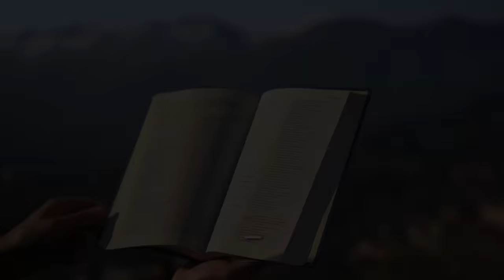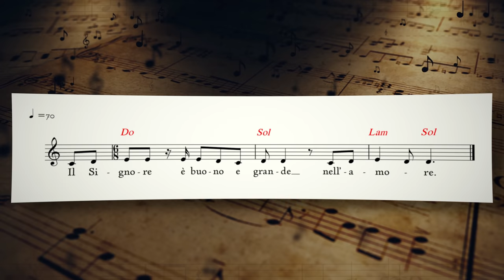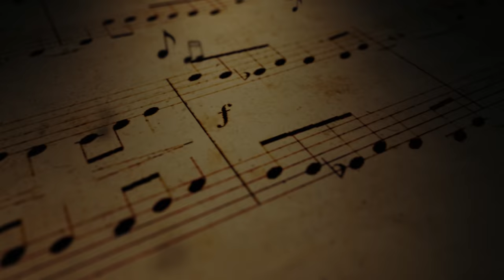Vangelo del giorno - Mc 8,22-26 - Tocca i miei occhi perché io veda! - Koinonia Giovanni Battista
Mercoledì 16 febbraio 2022 - Mc 8,22-26 - Tocca i miei occhi perché io veda!

⏱ CAPITOLI DEL VIDEO ⏱️
00:00 | Introduzione e slogan del giorno
00:35 | Lettura della Parola del giorno
01:24 | Commento alla Parola di p. Luca Arzenton
09:12 | Preghiera
10:34 | Immagine preparata da KBiella della Parola del giorno
10:40 | Video demo del Salmo responsoriale musicato da Shout!Koinonia